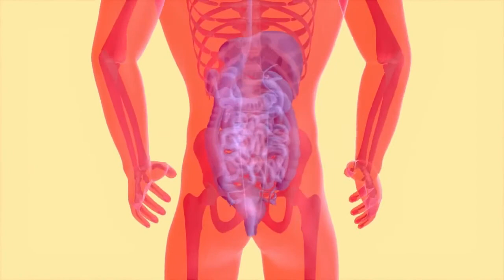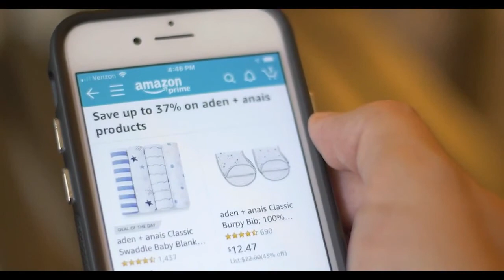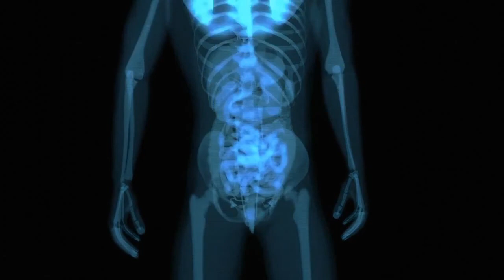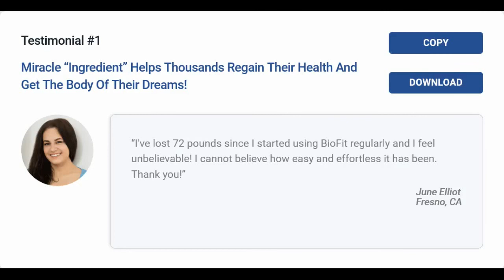Biofit Probiotic Review - Real Review Of Biofit Probiotic Weight Loss Supplement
This BioFit Probiotic review lets you in on the secret to weight loss. You must boost your metabolism and help your digestive system to properly and safely lose weight. This is where BioFit Probiotic comes in.

BioFit is a top shelf probiotic product that features widely studied ingredients that deliver amazing weight loss and digestion improving results. BioFit claims that users can eat all their favorite foods from pizza to ice cream and many others, while taking this supplement and still lose significant amounts of weight.

BioFit’s official website is full of positive user testimonials from clients who have already lost more than 50 pounds of fat by using this probiotic supplement. Besides a guaranteed loss of roughly three pounds weekly, strictly using the BioFit pills will also alleviate common digestive issues like gas, constipation and bloating.

⬇️ OUR FITNESS EQUIPMENT RECOMMENDATIONS ⬇️
Sweet Sweat Waist Trimmer
Womens Resistance Bands
Waist Trimmer Trainer Belt
Indoor Cycling Bike Stationary